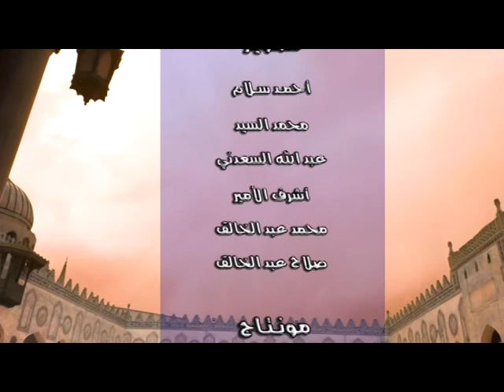برنامج أحكام_العيدين | الحلقة السابعة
اسم البرنامج:أحكام العيدين
مقدم البرنامج: الشيخ متولي الصعيدي